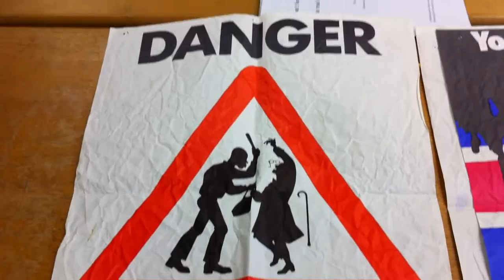1970s National Front posters - racism at its worst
It's barely thirty years ago and some of those active on the Far Right in Britain today were involved in the fascist party that produced these posters.  Today, they try and project a more acceptable face.  But finding these huge posters that covered east and south London in the 1970s and early 1980s is a real eye opener.  Anybody who associated with John Tyndal, the NF leader in the 1970s, should be viewed as still holding these views .